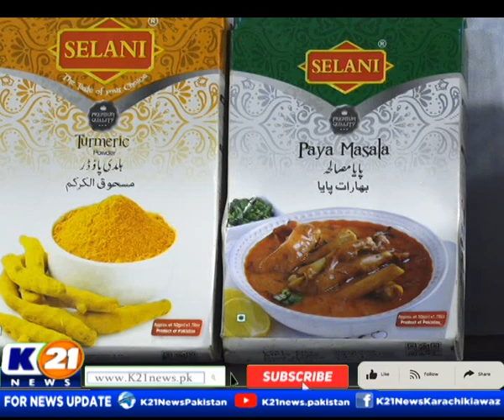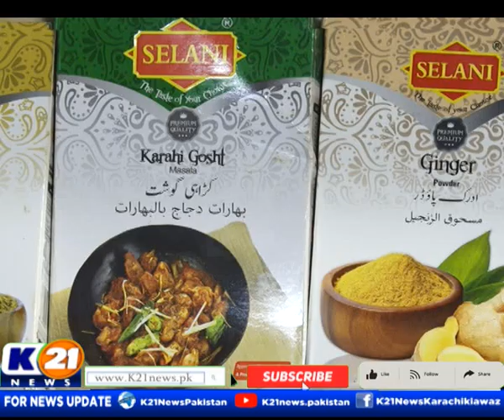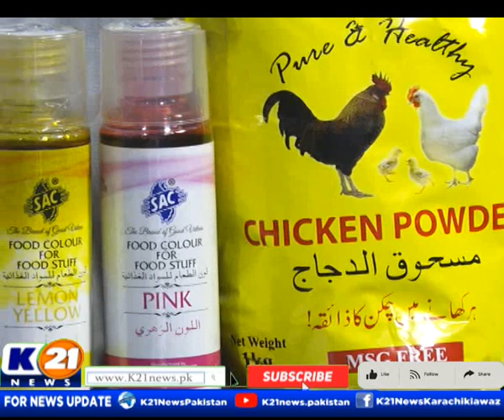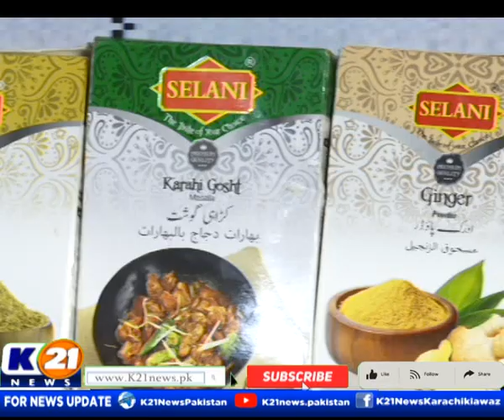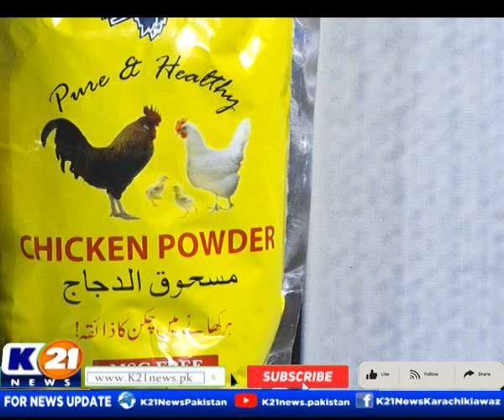KITCHEN 21 WITH CHEF ASAD | 26-May-2022 | K21 News